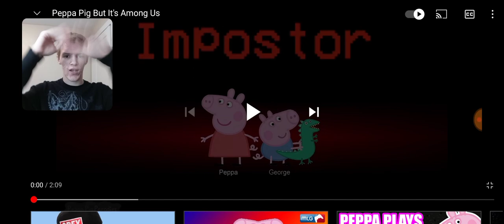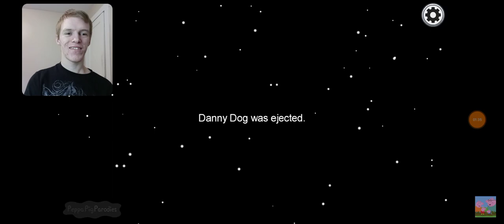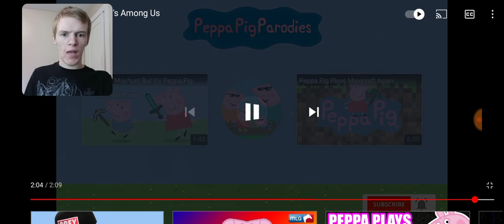Reaction - Peppa Pig But It's Among Us